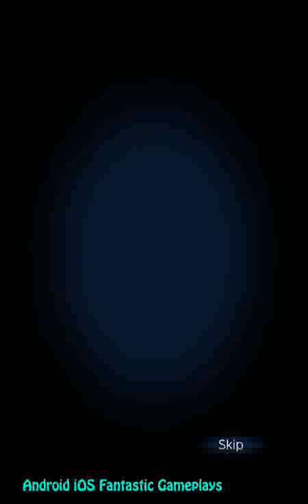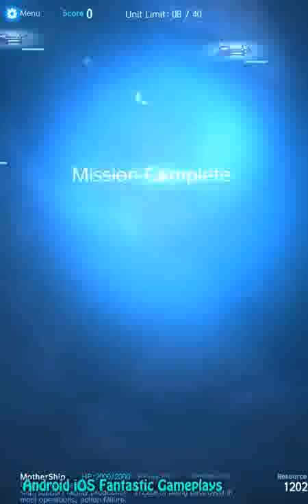Star Raid Android Gameplay ᴴᴰ